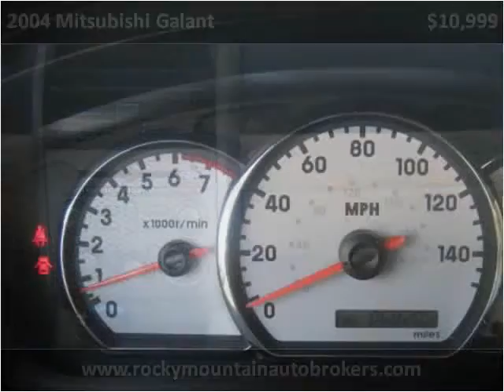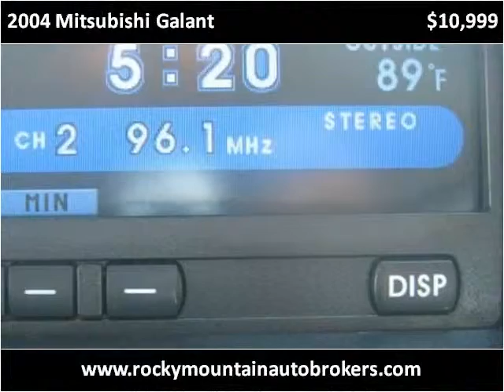2004 Mitsubishi Galant Used Cars Colorado Springs CO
This 2004 Mitsubishi Galant is available from Rocky Mountain Auto Brokers.